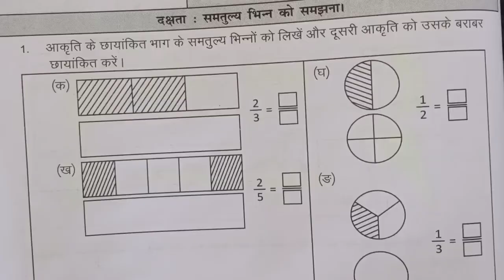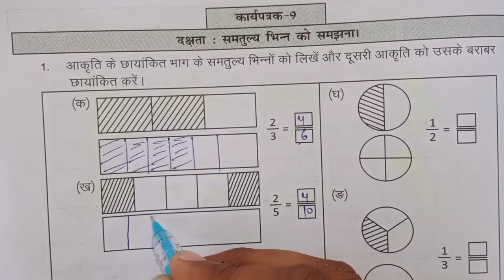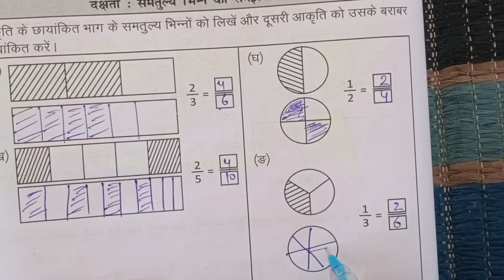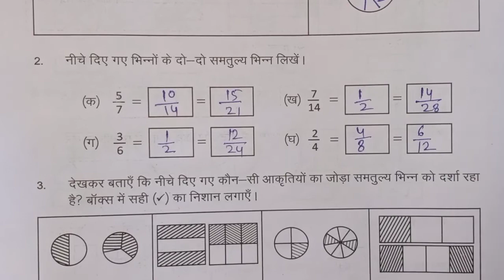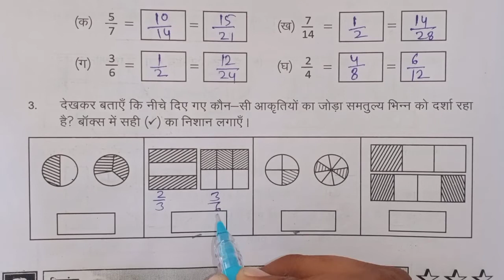प्रखर कार्यपुस्तिका गणित कक्षा-8 कार्यपत्रक-9 पेज न:78 सत्र पर्यंत उपचारात्मक शिक्षण हेतु संपूर्ण हल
प्रखर कार्यपुस्तिका गणित कक्षा -8 कार्यपत्रक -9 पेज न: 78 सत्र पर्यंत उपचारात्मक शिक्षण हेतु सीखने का स्तर -5 Prakhar karyapustika Maths page no-78
karyapatrak-9
संपूर्ण हल